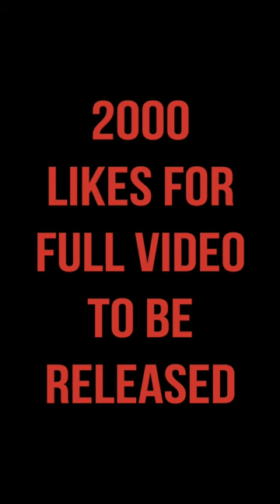Allah is not making you suffer--He's helping you grow!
Why Allah allows suffering is for many reasons--one reason for sure isn't true is that He dislikes or hates you.
2K thumbs up for the full video if you're interested.